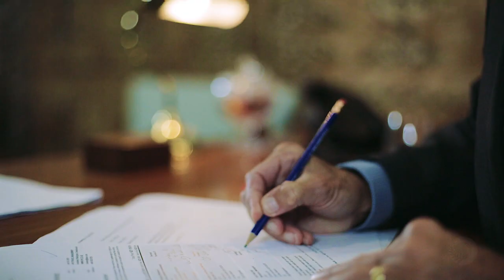What happens when you make a complaint to the New Zealand Ombudsman?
This video explains what happens when you make a complaint to the New Zealand Ombudsman about a public sector agency.